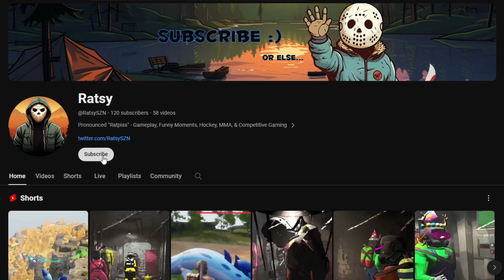GTA Races That Make My Friends Hate Each Other..